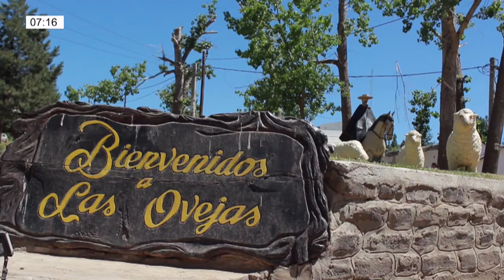Construyen la primera vivienda sustentable de Las Ovejas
NOTA TELEFÓNICA A MARCELO SEPÚLVEDA, VECINO DE LAS OVEJAS

TEMA: Ya hace tres años que vive en la localidad, donde instaló un comercio dedicado al rubro automotor, cubiertas para vehículos, etc. Junto a Noelia decidieron vivir y establecerse en Las Ovejas,  actualmente se encuentran construyendo su casa que se transformará en la primera vivienda sustentable del pueblo, la misma se alimentará íntegramente de energías renovables, solar y eólica.